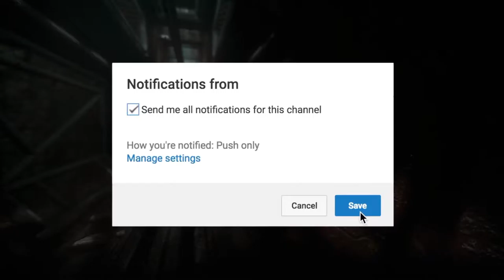ENDINGNYA NGENES! - SOMA Walkthrough Playthrough Part 13 - Indonesia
Kali ini gw main SOMA

Related :
SOMA